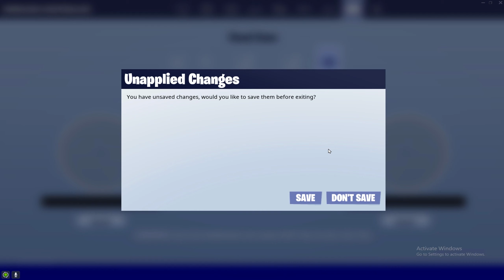Digits 📱 (Fortnite Montage + Best Controller Settings for AIMBOT/Piece Control 🧩 (PS4/PS5/XBOX)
Digits 📱
Digits 📱 (Fortnite Montage)
Digits 📱 (Fortnite Highlights)
CRASH RARRI - Digits (Official Music Video)
Song: CRASH RARRI - Digits (Official Music Video)

socials!

best fortnite settings controlle